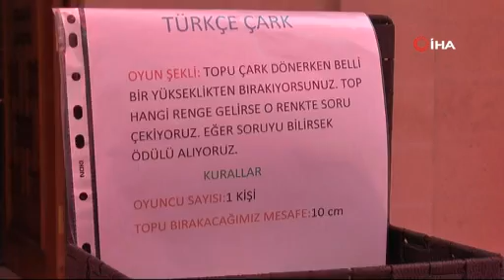En sevilen oyunları Türkçe için tekrar tasarladılar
Eskişehir’de 'Oyun ve Oyuncakla Türkçe Öğretimi' projesi kapsamında öğrenciler, en sevilen oyun ve oyuncakları Türkçe için tekrar tasarlarken dil öğretimine farklı bir soluk getirdi.